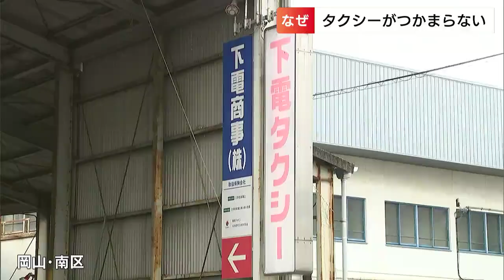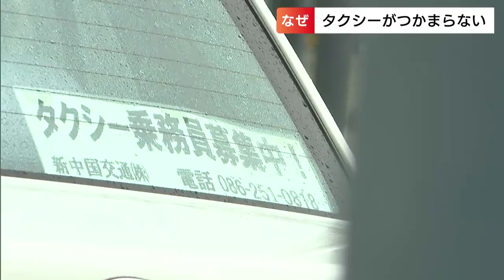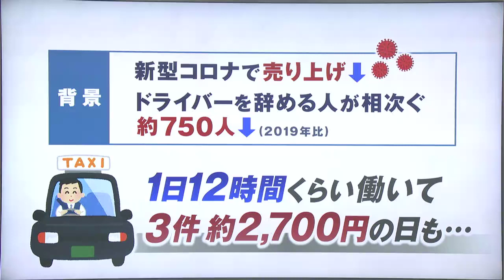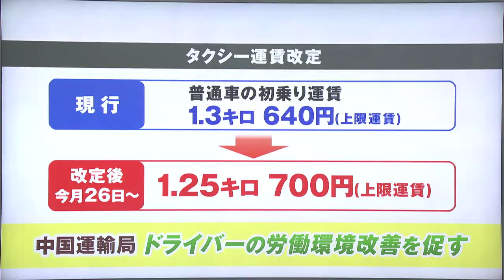岡山県内のタクシー初乗り1.25キロ700円へ「全然つかまらない」運賃改定で人手不足は解消に向かうのか【岡山】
私たちの身近な足「タクシー」についてです。今、全国的にタクシーが不足していることをご存じでしょうか。電話でも、街中でもタクシーをなかなかつかまえることができないというのです。なぜタクシーの利用が難しくなっているのか。原因を取材しました。